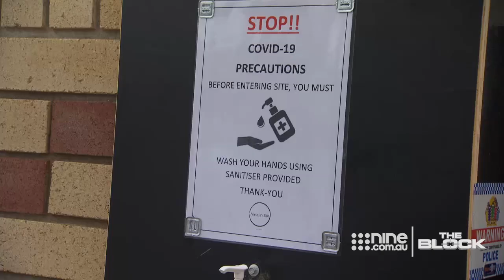Shelley's stunning praise for one element of Daniel and Jade's bathroom | The Block 2020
What feature stood out to the real estate agent on The Block 2020.
The Block is Australia’s longest-running reality program and returns in 2020 for its 16th series. The series follows couples as they compete against each other to renovate and style houses/apartments and sell them at auction for the highest price.

The Block 365 is an always-on digital destination focused on short-form video to leverage the power of Australia’s most loved renovation series, The Block, with broad distribution across the show’s website and social channels.